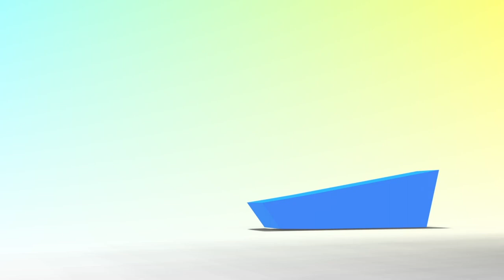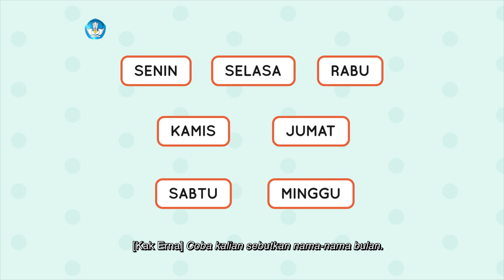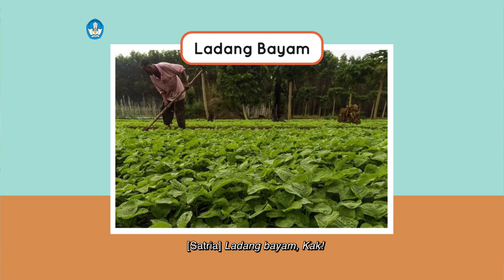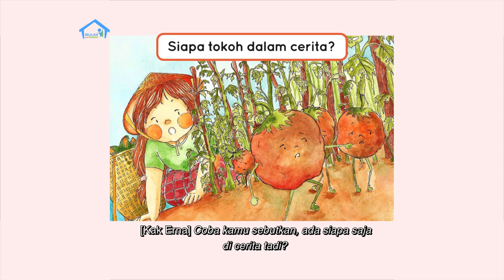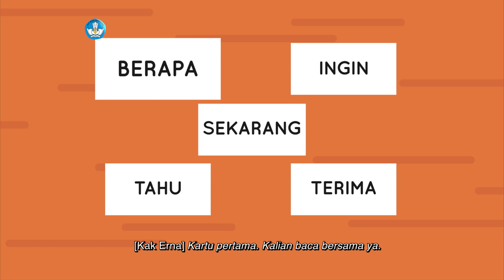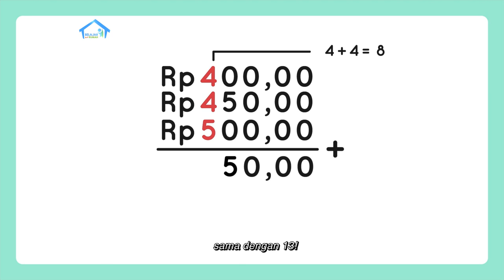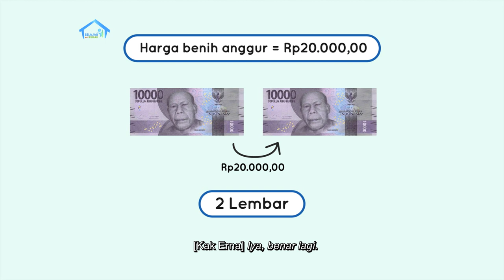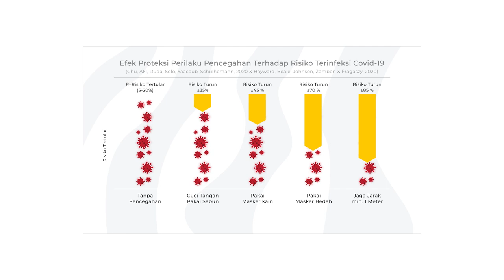BDR | SD Kelas I | Episode 70 - Pertanian di Sekitar Kita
Sinopsis

Kak Erna dan Satria sedang memakan pepaya hasil panen kebun paman. Kak Erna memberitahu bahwa ada berbagai macam petani, yaitu petani buah, sayur dan petani padi. Mereka lalu tebak-tebakan makanan yang ada di meja berasal dari ladang, kebun atau sawah. Satria juga belajar mengetahui beberapa cara membayar dengan nilai pecahan uang yang berbeda tapi nilainya sama, misalnya jika harga pupuk Rp30.000,00, petani bisa membayar dengan 3 lembar uang Rp10.000,00 atau dengan 1 lembar uang Rp20.000,00 dan rupiah dan 1 lembar uang Rp10.000,00.